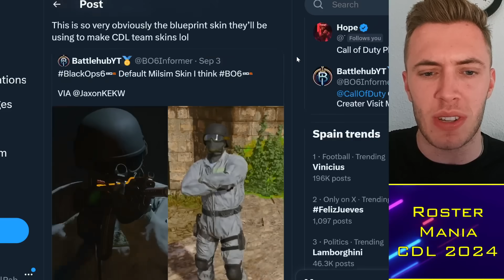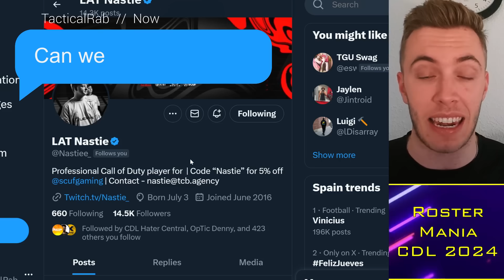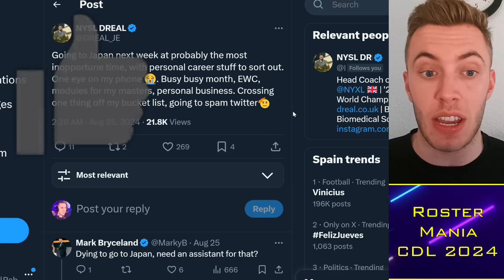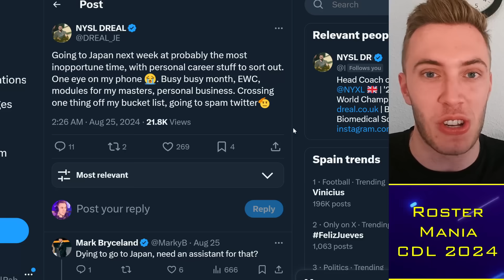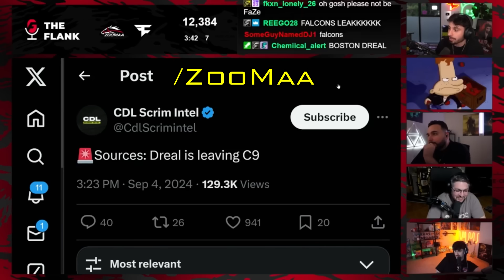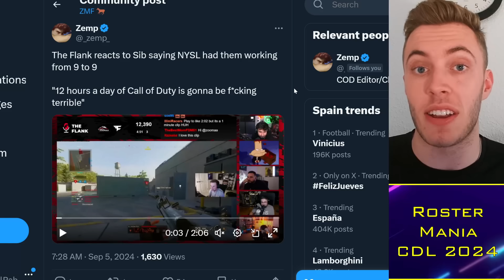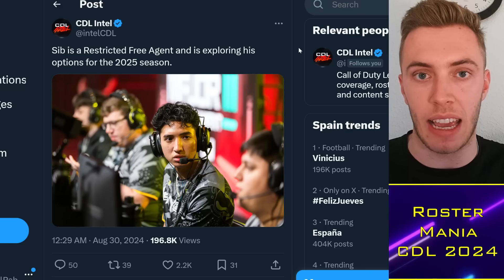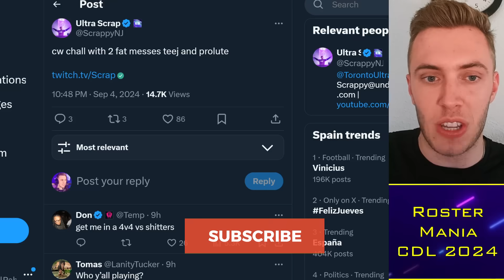Roster DRAMA as Cloud9 Changes Continue: LA Thieves Sib?! 🌶️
00:00 Alright guys
00:30 CDL Updates
02:00 Rostermania
04:30 Falcons DREAL?
10:00 Sib Drama

TacticalRab, Tactical Rab, CoD Esports News, CDL Competitive, Roster DRAMA as Cloud9 Changes Continue: LA Thieves Sib?! 🌶️

CDL 2024 Teams:
Atlanta FaZe: aBeZy / Simp / Cellium / Drazah ✅
New York Subliners: Kismet / HyDra / Sib / Skyz ✅
OpTic Texas: Shotzzy / Dashy / Pred / Kenny ✅
Toronto Ultra: CleanX / Envoy / Scrappy / Insight ✅
Boston Breach: Snoopy / Beans / Priestahh / Pentagrxm✅
Miami Heretics: Vikul / MettalZ / ReeaL / Lucky / (ErikBooM) ✅
LA Thieves: Nastie / JoeDeceives / Ghosty / Kremp / (Afro)✅
Seattle Surge: Huke / Abuzah / Breszy / 04 / (Rambo) ✅
Minnesota Rokkr: Accuracy / Gunless / Standy / Lynz ✅
LA Guerrillas: Diamondcon / Flames / Estreal / Fame / (Assault) ✅
Vegas Legion: Attach / Asim / Gio / Nero ✅
London Royal Ravens: Clayster / FeLony / Gwinn / TJHaLy✅